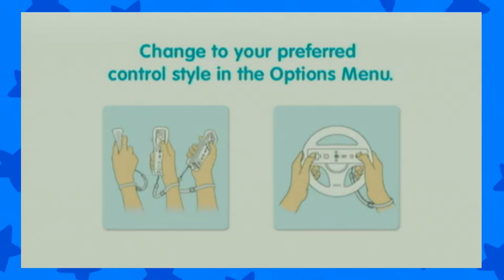12 Plays WiiWare Obituaries- Snail Mail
This game just caters to the mail fantasy.